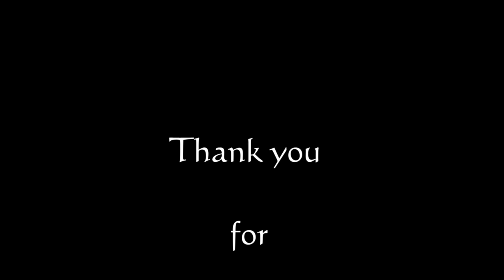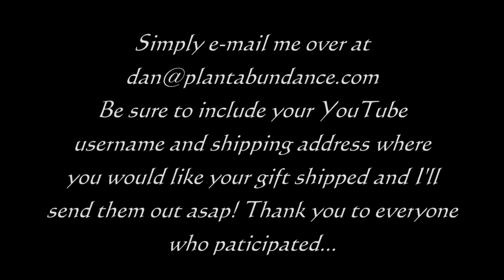Grow Your Own Backyard Paradise!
Happy Spring Equinox everyone! Wishing you all an Abundant 2019 growing season! * Yeah I know I said April 20th. I meant March 20th...oops. All footage in the video was taken on March 20th 2019.